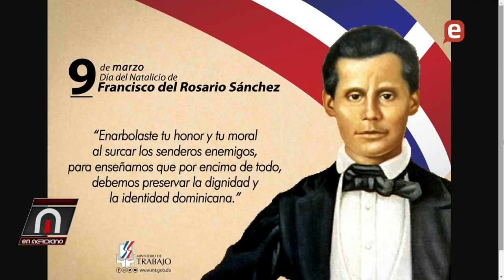Francisco del Rosario Sánchez y la soberanía nacional